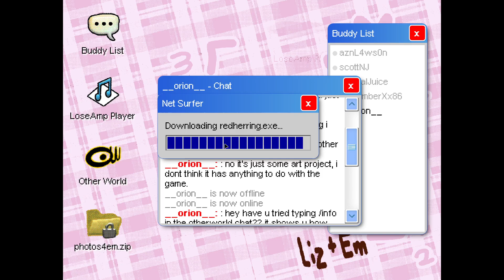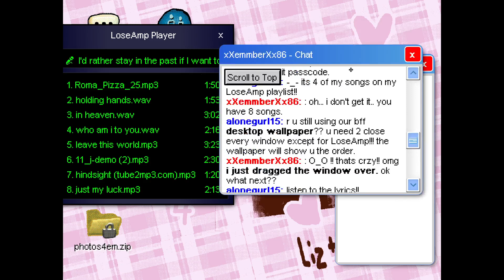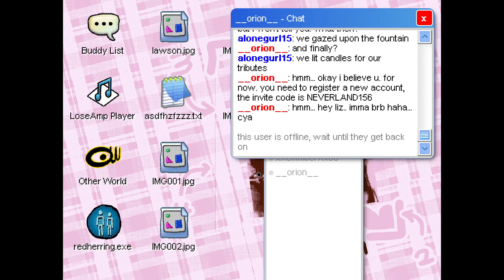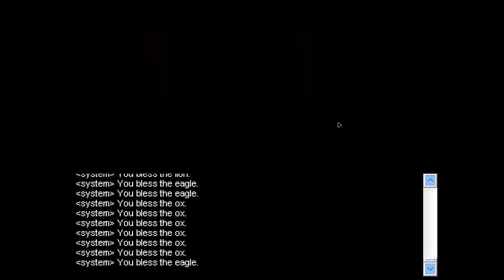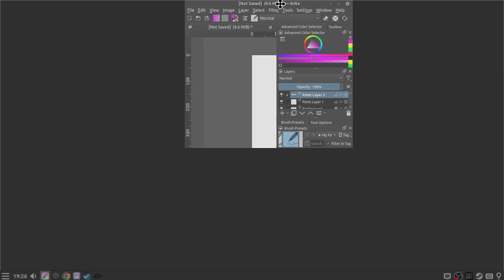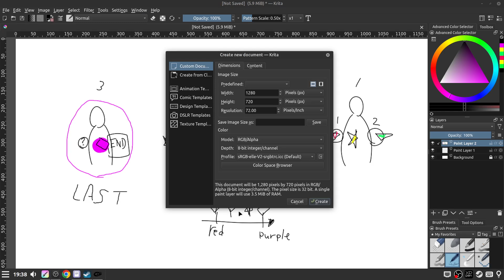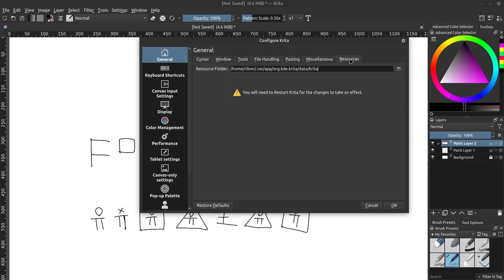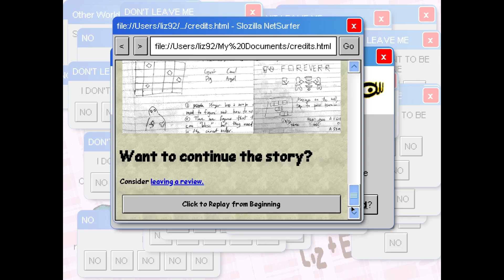last seen online